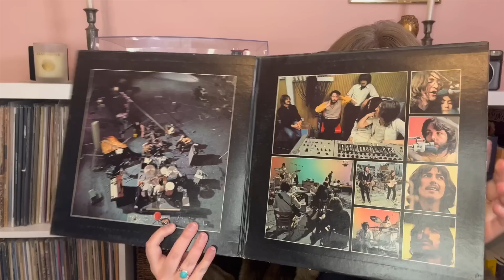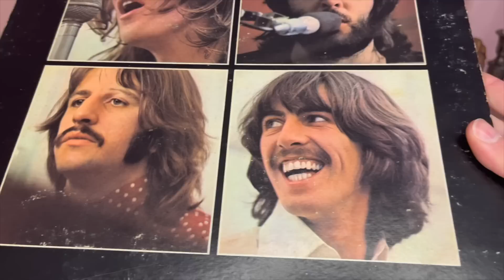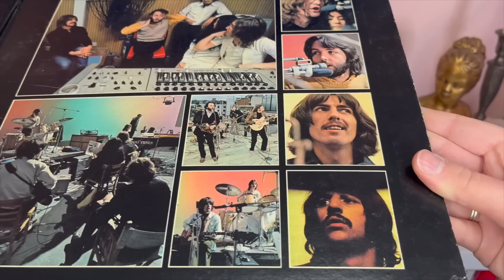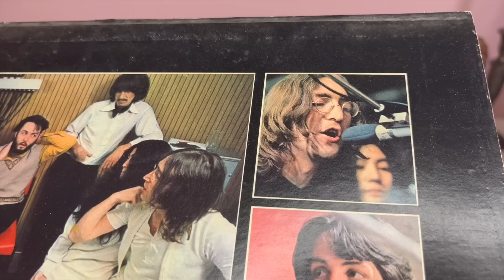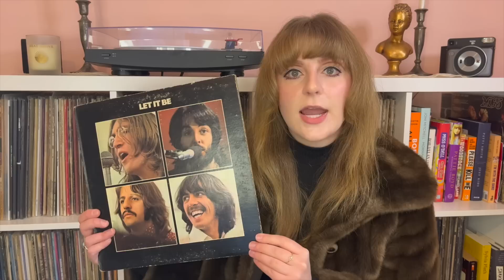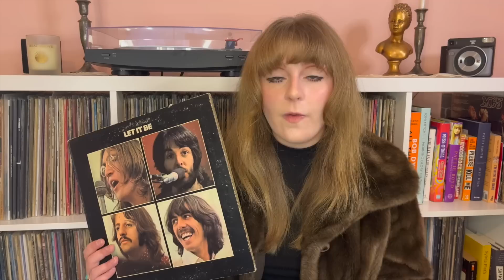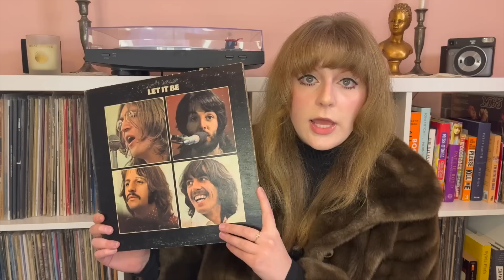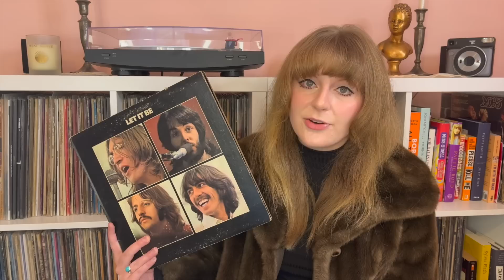The Beatles, Let It Be, and Get Back｜Vinyl Monday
Welcome (or welcome back) to Vinyl Monday! This is my weekly series where I chat about albums in my collection and the ’60s/’70s music I love. My thoughts on The Beatles’ final album...kind of...Let It Be, released 1970.

Timestamps:

intro – 0:00
Let It Be – 2:04
Get Back – 8:53
track listing – 16:10
my thoughts – 17:51
thanks for watching! – 27:28